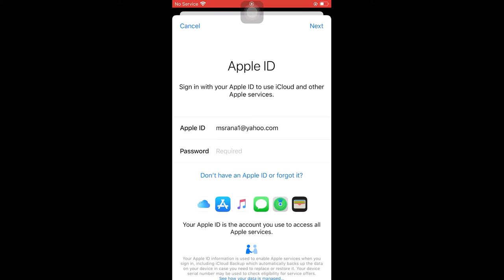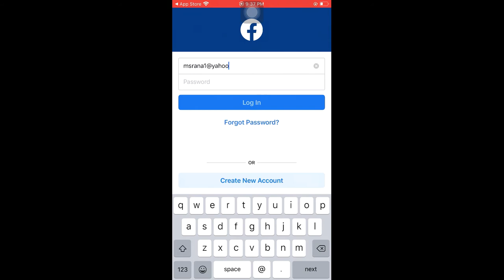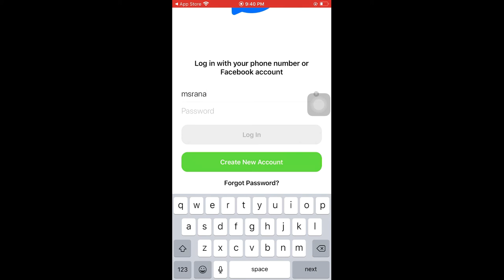Unable to sing in apple id 📱 apple id sing in problem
apple id sing in problem
unable to sing in apple id
apple id sing in
not sing in apple id
verification failed there was an error connecting to the apple id server
unable to sign in apple id on iphone

iPhone apple id sing problem solution. easy way to sing in apple id in iPhone.
Those of you who have bypassed iCloud. But you can't sign in with Apple ID. Shows error messages. This video is for them. If you like the video.